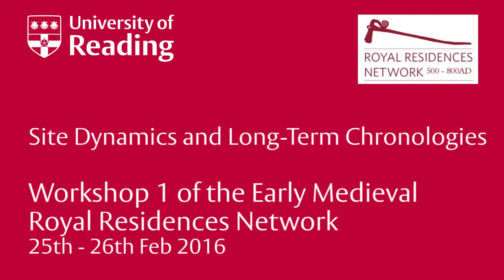Royal Residences Network Workshop 11 Frans Theuws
One of a series of 12 presentations from the Royal Residences Network Workshop number 1. Workshop 1 of the Early Medieval Royal Residences Network: Site Dynamics and Long-Term Chronologies.
Held at the University of Reading 25-26th Feb 2016.